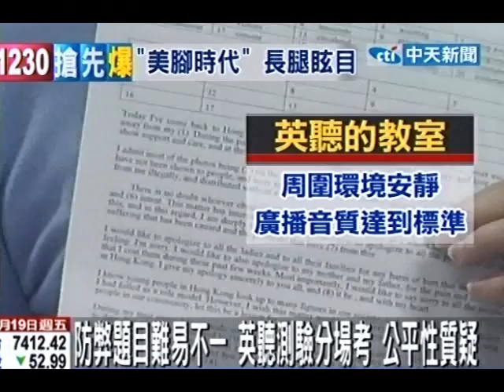公平嗎？高中英聽測驗擠爆 分上下午場考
中天新聞》大考中心主辦高中英語聽力測驗週末登場，但是今年報考人數高達7萬5千人，造成大考中心租借的試場不足，只好把英聽測驗分成上、下午2場進行，為了避免考題外洩，2場考題難易度不一樣，考生就擔心會吃虧。